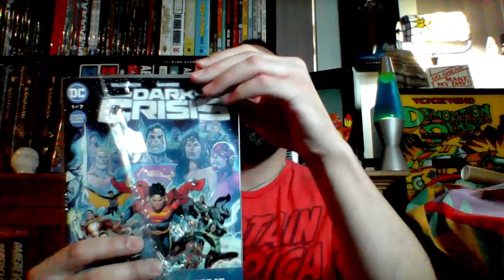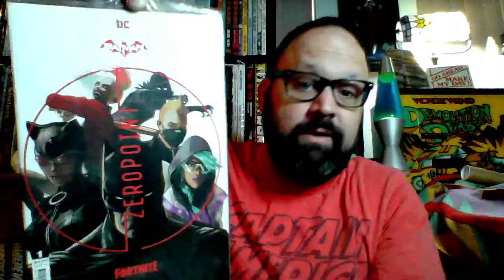Do I win with this Wal-Mart Dark Crisis pack opening?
I try my luck with some DC Comics Wal-mart packs!